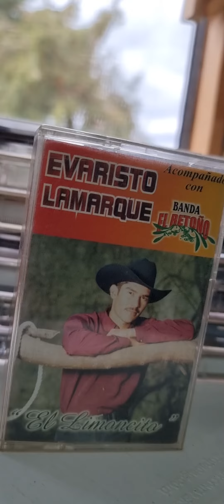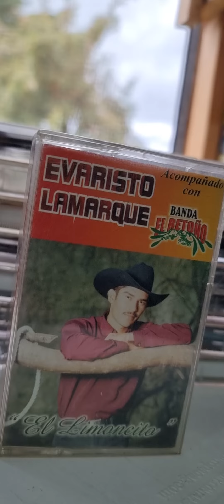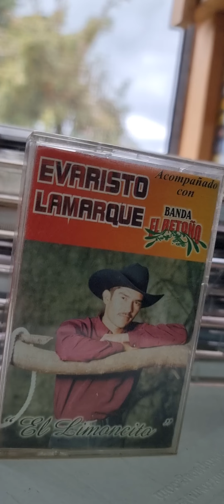evaristo llamar que- tres dias